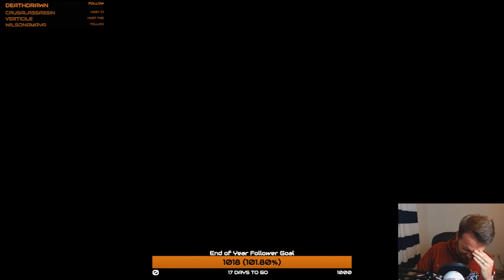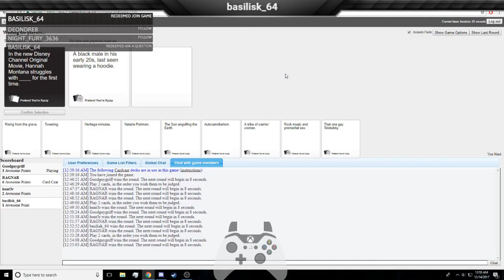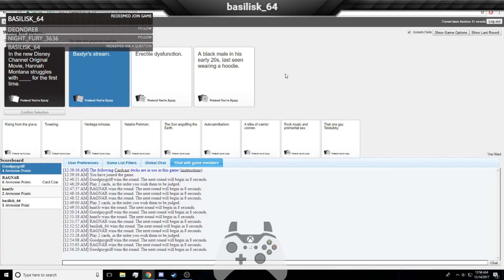For Honor Daily Highlights | Ep. 263 | Hhhhmmm1, DurtyTirtle, Bleach_Medicine, baxtyr, VERTICILE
The streams that make this video possible:

00:03 | Hhhhmmm1 - Soph the Goki God

00:48 | DurtyTirtle - Durty is a COMMUNIST

01:07 | DurtyTirtle - lets GOOO

01:12 | Bleach_Medicine - Good job Shaman

01:42 | baxtyr - sliding into valk's DMs like

01:51 | VERTICILE - man on the moon

02:23 | DurtyTirtle - DT on some redbull

02:53 | VERTICILE - Female Warden

03:16 | Hhhhmmm1 - Please remain honoraboru

04:16 | VERTICILE - peepoSING

05:08 | basilisk_64 - UGANDAN PLAYS

05:25 | baxtyr - rap game on point

06:25 | skio147 - When Gravity Fails You

07:25 | Hyperion_ - Day 123: #1 Non Clickbaity Streamer - Valk Main

07:55 | Hyperion_ - no family very fun ..

08:01 | baxtyr - spicy reverse ftw

08:17 | basilisk_64 - Baxtyr's Stream

09:07 | Hhhhmmm1 - Told Ya So

09:14 | basilisk_64 - Bas gets beaned by berserker

09:31 | Hhhhmmm1 - parry

🤖  Music Credits

Saunder Jurriaans, Danny Bensi - Knights / Promises
For Honor Original Game Soundtrack

Gamebot For Honor is the best place to watch the latest and greatest For Honor gameplay highlights. We feature clips from your favorite Twitch streamers.

🤖  For Honor

For Honor is a hack and slash fighting game developed and published by Ubisoft for Microsoft Windows, PlayStation 4, and Xbox One. The game allows players to play the roles of historical forms of soldiers and warriors, including knights, samurai, and vikings within a medieval fantasy setting, controlled using a third-person perspective.

Each faction has four classes. The Vanguard class is described as well-balanced. The Assassin class is fast and efficient in dueling enemies. The Heavies are more resistant to damages and are suitable for holding capture points, though their attacks are slow. The last class, known as Hybrids, are a combination of the three types, and is capable of using uncommon skills.

When players perform certain actions, such as killing multiple enemies consecutively, they gain Feats, which are additional perks. A tactical combat system, known as Art of Battle, is initiated when the player encounters other players or player-like AI in the multiplayer or higher health AI in the campaign.

There are six multiplayer modes: dominion, brawl, duel, skirmish, elimination, blood bath.

After a natural catastrophe that pitted the most fearsome warriors in the fight for resources and territory, the bloodthirsty warlord Apollyon believes the people of the Knights, Vikings, and Samurai have grown weak and wants to create an age of all-out war through manipulation of each faction. To this end the perspectives of characters within each faction are shown as events are shaped, battles are waged, and agendas are created as Apollyon works to ensure continuous sparks of conflict between the Legion, the Warborn, and the Chosen.